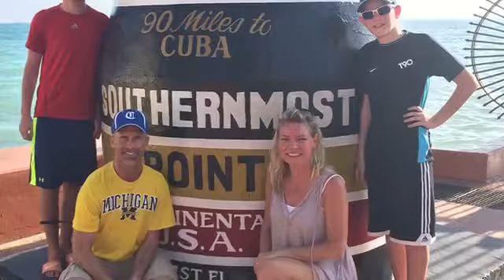This Is Me